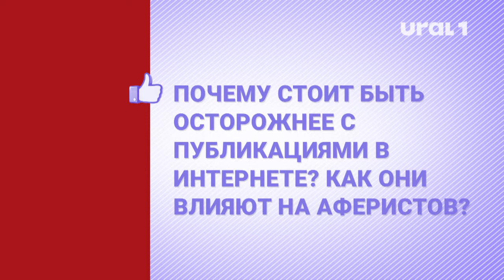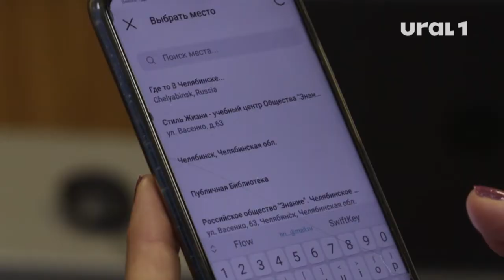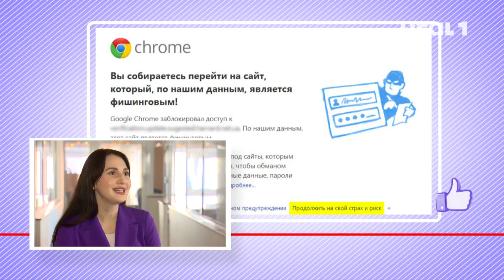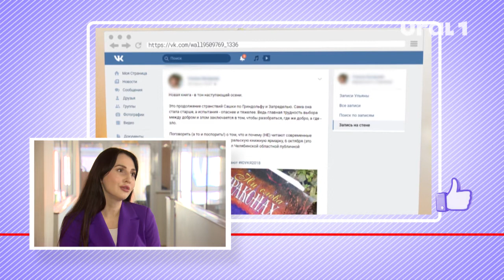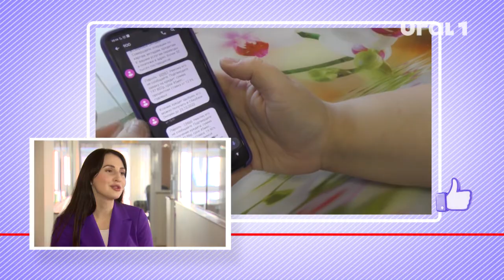За 2021 год мошенники похитили у россиян 45 миллиардов рублей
Примерно половина потерпевших добровольно передавала личные данные преступникам. Специалисты считают – рост нежелательной статистики напрямую зависит от киберграмотности. Как защитить свои данные и не попасться на удочку злоумышленников? Расскажет Наталья Глинина.